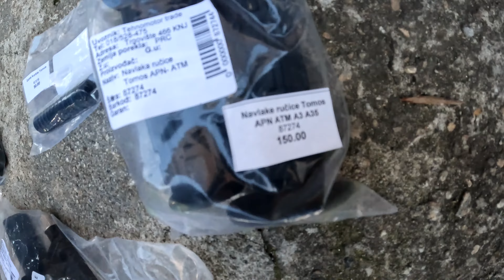Tomos Automatik A3 - 02.Popravka Tomosa (menjam rucicu gasa, sajlu gasa i prekidac za svetlo)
U ovom videu resavamo probleme i spremamo Tomosa za tehnicki pregled i registraciju.